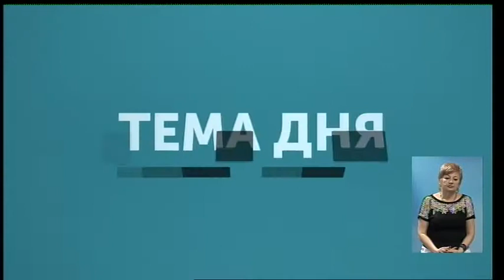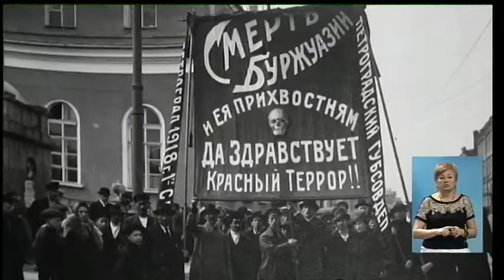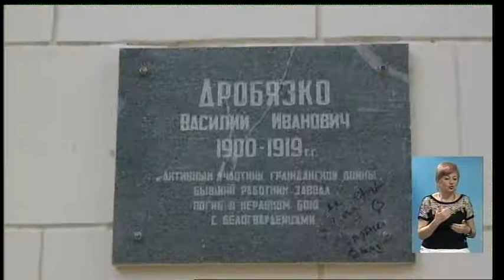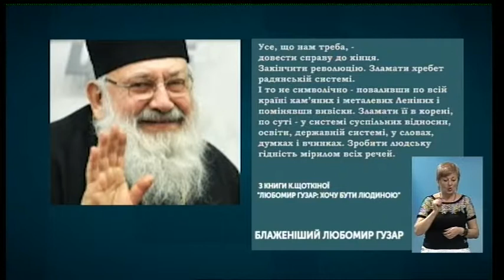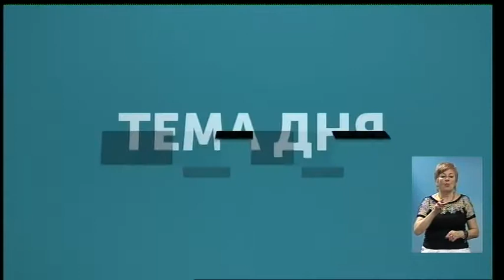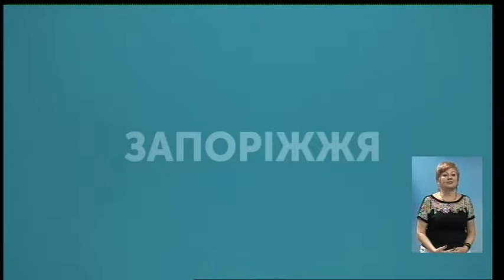100 років Червоного терору. Тема дня (05 09 18)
Чому через 100 років запит на насильство продовжує існувати і культивуватися в українському суспільстві? Який урок історії досі не засвоєний? Тема дня.